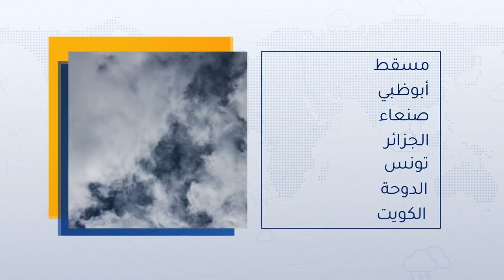طقس العرب - الأردن | النشرة الجوية الرئيسية | الاحد 2-1-2022